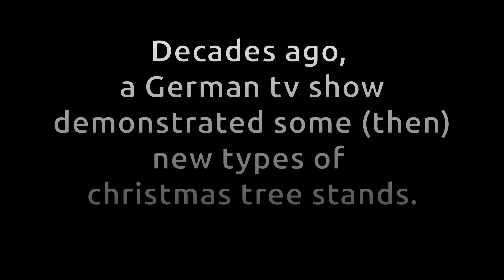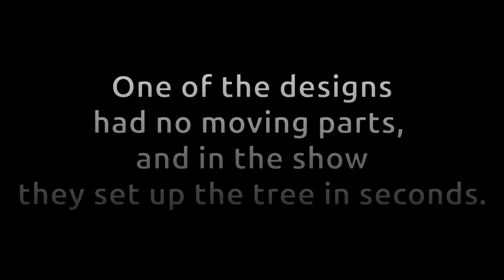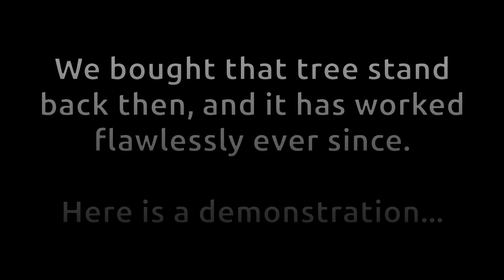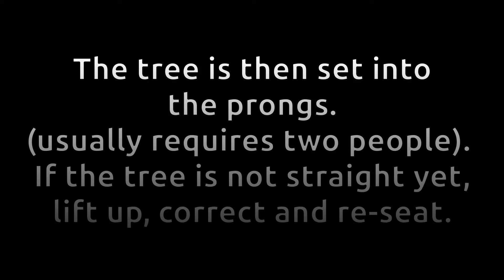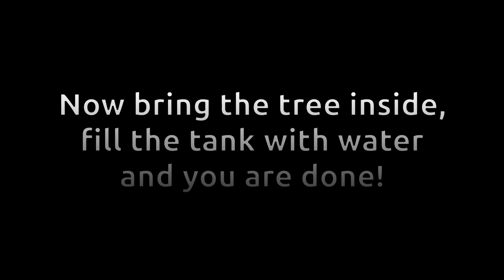Super Simple Christmas Tree Stand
I remember when I was little, it was always a big hassle to set up the christmas tree. In the old stand we used to have, the tree was secured with three screws, and tightening them was a chore - they tended to dig into the trunk and not hold the tree properly.

On the tv show "Knoff Hoff Show", a silly take on how Germans would pronounce "Know How" if they had not much knowledge of English, they showed several then new christmas tree stands. One of them had no moving parts and could be set up in seconds.

We bought that one to give it a try, and to our surprise, never had to look back from there. I remember I only saw in in shops once, and never again - but then, we have never looked for a tree stand again.